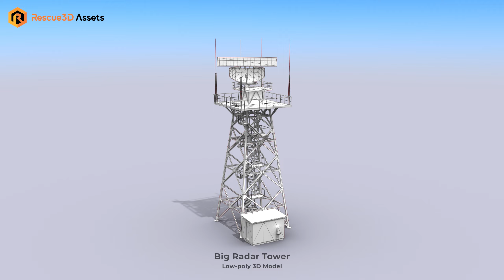Big Radar Tower low-poly 3D model by Rescue3D Assets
High-quality low-poly 3D model of Big Radar Tower. The model is divided into two meshes to suit the animation process. The first part is the base part and the second is a radar part which you can rotate and animate.
It is best for use in games and other VR / AR, real-time applications such as Unity or Unreal Engine.
It can also be rendered in Blender (ex Cycles) or Vray as the model is equipped with detailed textures.
The model is built with great attention to detail and realistic proportions with the correct geometry,
this way it is also good enough for close-ups.

🔥TECHNICAL DETAILS:🔥
- 2048 x 2048 Diffuse and AO texture set
- 6974 Triangles
- 3658 Polygons
- 5572 Vertices
- Model is divided into two meshes to suit the animation process.
- Model is completely unwrapped.
- Model is fully textured with all materials applied.
- Pivot points are correctly placed to suit the animation process.
- Model scaled to approximate real-world size (centimeters).
- All nodes, materials, and textures are appropriately named.